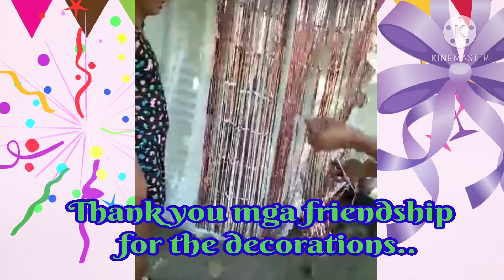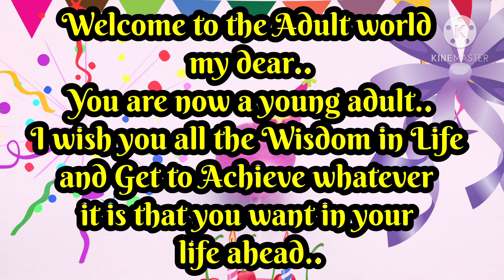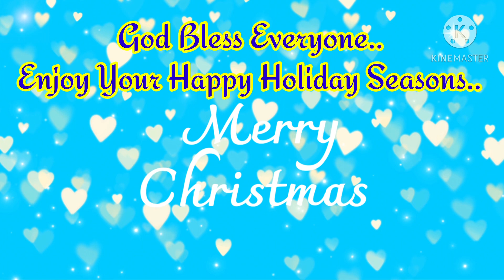ELLA’S 18TH BIRTHDAY | GIFTS | JENNIFER COMBASA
She’s 18 years old already and one of those young adults.